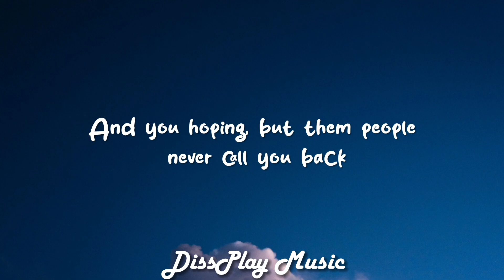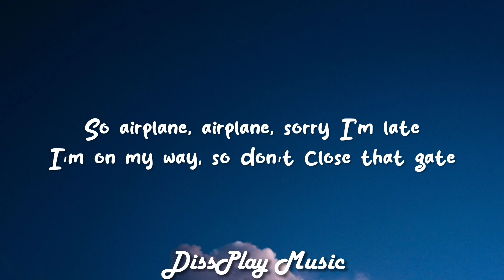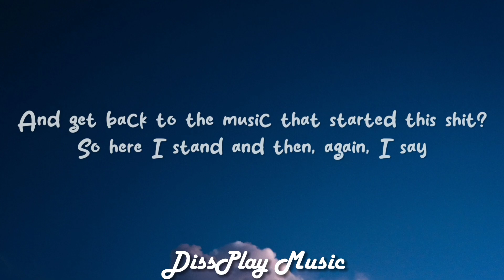B.o.B ft Hayley Williams - Airplanes (lyrics)